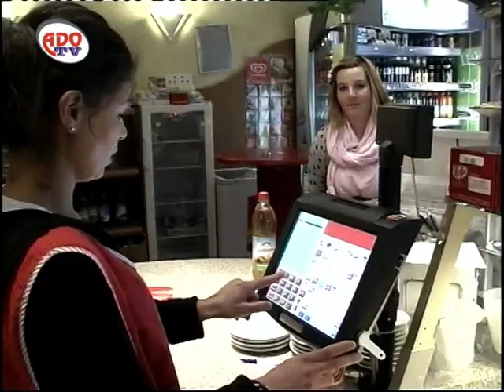Acomtec Reklam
Acomtec Reklam 2010